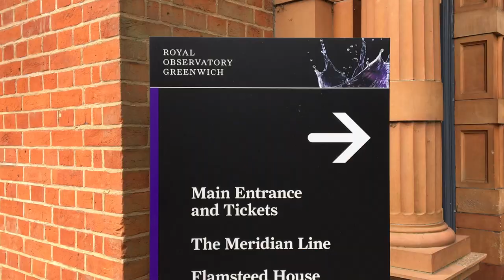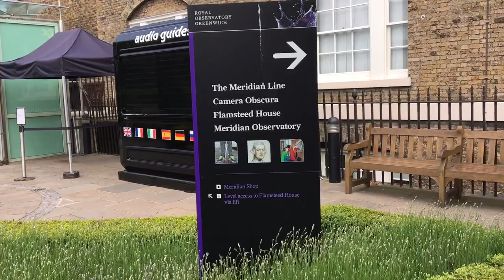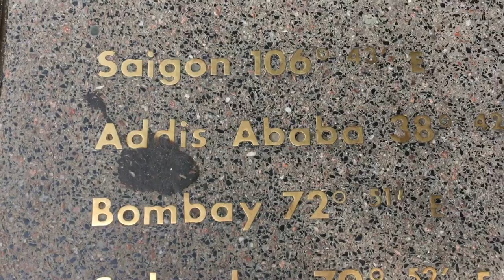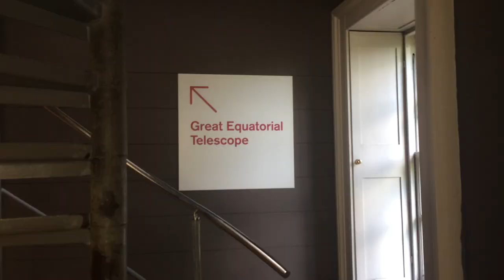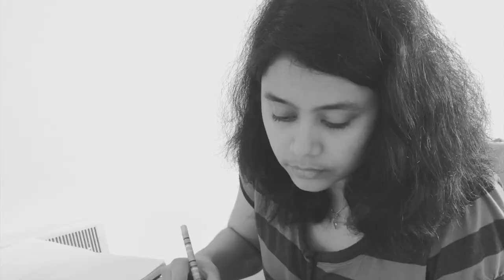Vlogs by Ani - #45 - Royal Observatory Greenwich | Malayalam Vlog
Vlog date : 16th May 2017

Visiting Greenwich London exploring time and space at the Royal Observatory Greenwich and standing on the Meridian line at the home of the Greenwich Mean Time (GMT).